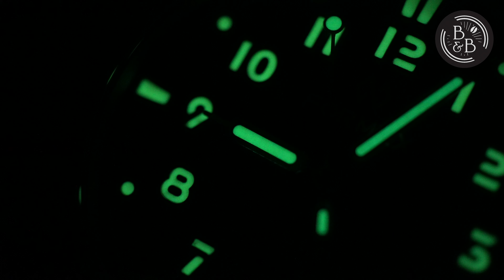The latest entry to the Formex catalog & under $1000 - Formex Field 'Petrol Blue'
NOTE: This is a prototype and therefore has some differences from the final production units. The production units now feature a hardening coating raising the strength of the case to 900 Hv on the Vickers scale.

Basic specs:
41mm x 46.6mm x 10.6mm
Sellita SW200-1
Grade 2 Titanium Case w/ protective coating

And you can find more photographs of this watch and others on the B&B Instagram